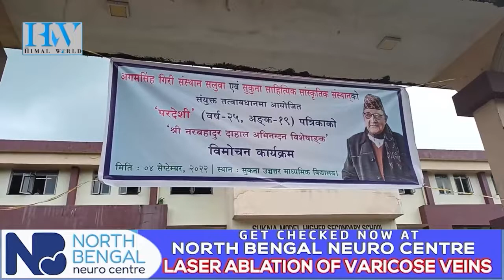Nar Bahadur Dahal Special edition 'Pardeshi' released amid fanfare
सुकनामा भव्यताका साथ नरबहादुर दाहाल अभिनन्दन विशेषांकको लोकार्पण